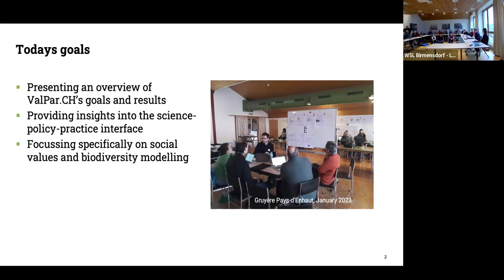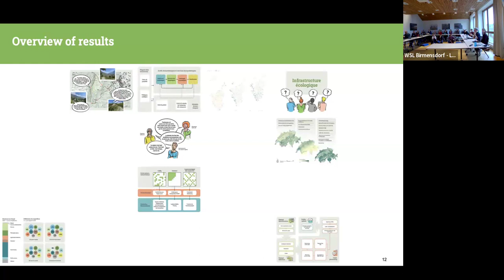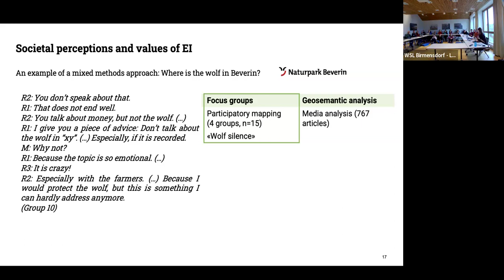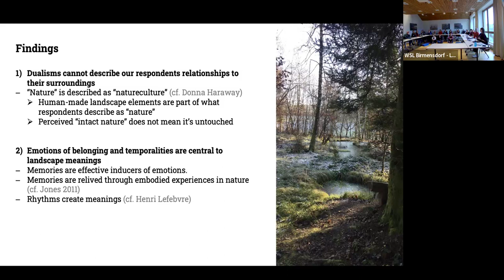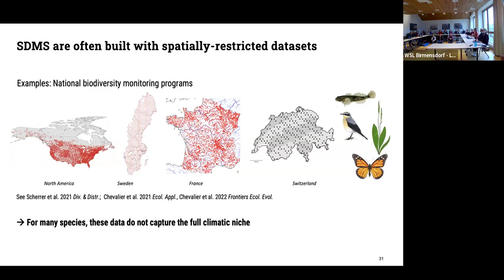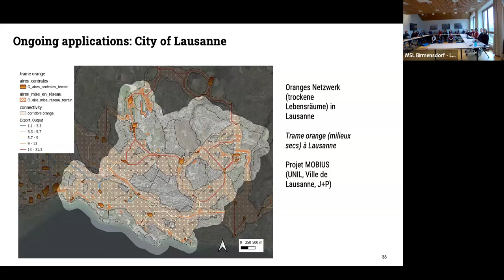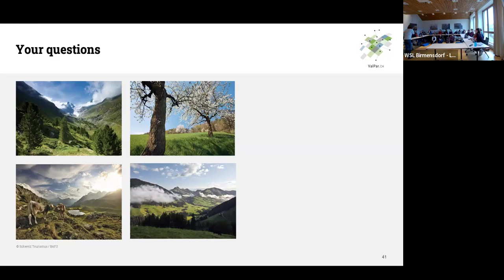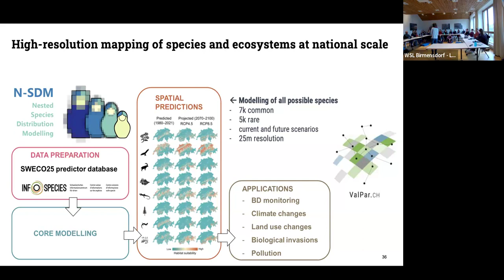BD seminar 2024/03/13: Landscape and biodiversity values in Switzerland – ValPar.CH.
Landscape and biodiversity values in Switzerland – insights from the interdisciplinary research project ValPar.CH.
Speaker: Annina Michel (UZH), Antoine Adde (Eawag & Unil), Roger Keller (UZH)
Moderator: Silvia Tobias, WSL

Abstract
The interdisciplinary research project “ValPar.CH – Values of the ecological infrastructure in Swiss parks” investigates the benefits and added value of the ecological infrastructure (EI) in Switzerland. More than 30 researchers from five Swiss universities are analysing the values of EI from a social, economic and ecological perspective. ValPar.CH is commissioned by the Swiss Federal Office for the Environment and is part of the Action Plan for the Swiss Biodiversity Strategy.

Our presentation will focus on different landscape and biodiversity values in Switzerland: Specifically, Annina Michel will provide insights into social values that have been derived through a combination of different methods, both within the study regions (regional nature parks) and outside. Antoine Adde will focus on the biodiversity modelling part  of the project, including the development of a high-performance species distribution pipeline that combines state-of the-art techniques. This pipeline provides standardised and reproducible data to assess the state and trends of the ecosystems and biodiversity. Roger Keller will give an overview of the different work packages and results of ValPar.CH and provide insights into the science-policy-practice interface.

Annina Michel is a human geographer and group leader at the Department of Geography, University of Zurich, as well as a lecturer at the St. Gallen University of Teacher Education. Her research focuses on human-nature relationships, landscape meanings, and environmental justice.
Antoine Adde is a postdoctoral researcher at Eawag and Université de Lausanne. His research activities are focused on spatial predictive modelling of species distributions. He is particularly interested in advancing methods and developing new tools to help better understand and predict species niches and distributions.
Roger Keller is a geographer, senior scientist and project manager at the Department of Geography, University of Zurich. He currently coordinates the interdisciplinary research project ValPar.CH and is particularly interested in the science-policy-practice-interface.

BD-Seminars
The Biodiversity Seminar Series (BD-Seminars) are organized by the WSL Biodiversity Center. Every two weeks, we aim to host a seminar speaker that presents research or outreach on topics relevant to the biodiversity community at WSL. The seminars are public and are usually broadcasted online.

Find out more about the WSL Biodiversity Center and a complete list of events